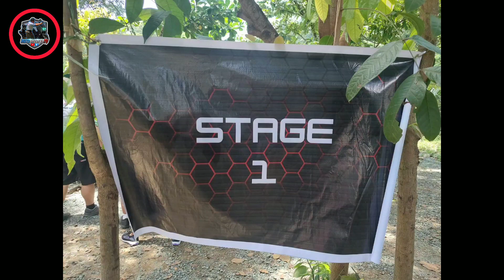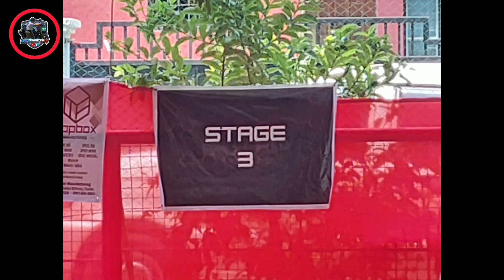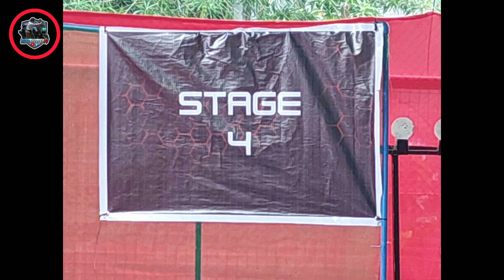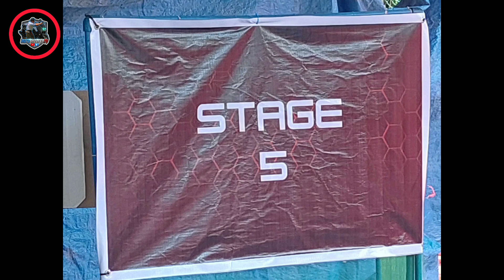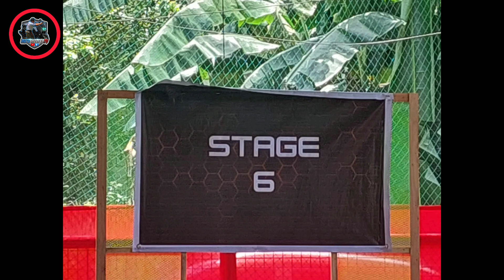1st Team Angono AAPSC Level 1 PSMOC Airsoft Practical Shooting Sanctioned Angono Rizal 08-13-23